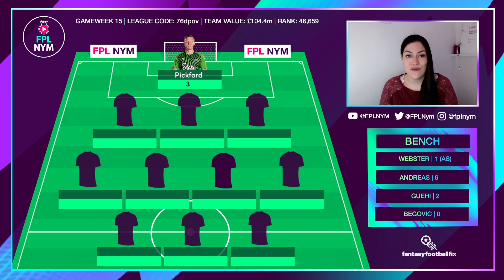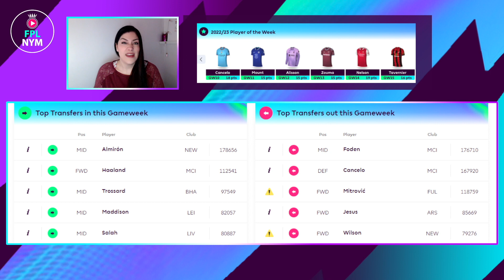FPL GAMEWEEK 16 | TEAM SELECTION | SALAH SADNESS! Fantasy Premier League Tips (2022/23)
In today's video Let's Talk FPL & MY TEAM SELECTION for 2022/23. I'll be giving you my thoughts for the Fantasy Premier League for my GW16 TRANSFER PLANS.

0:00​​​​​​​​​​​​​ Intro `
01:01: FPL GW15 - FPL REVIEW & POINTS
08:32: FPL GW16 - TEAM SELECTION & TRANSFER PLANS
011:53: FPL GW16 - TRENDING TRANSFERS

Thanks for all the love and support from all of my subscribers!!!